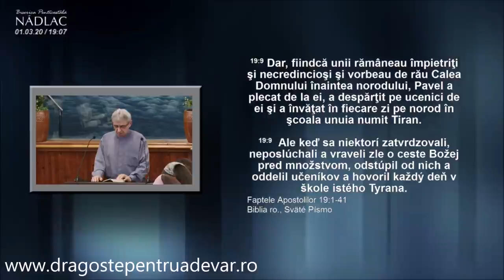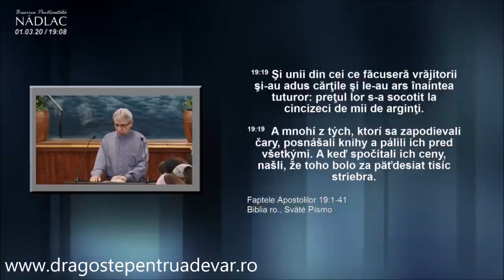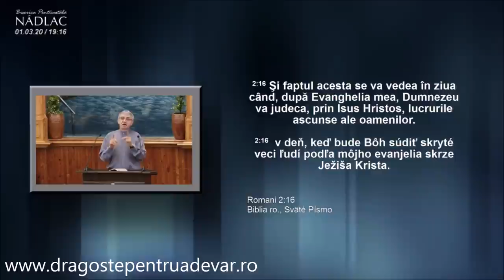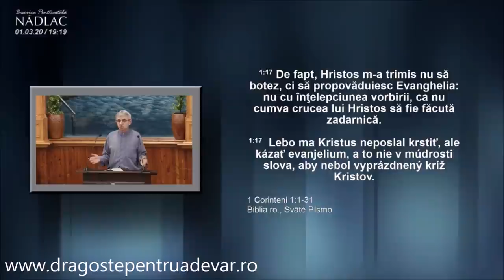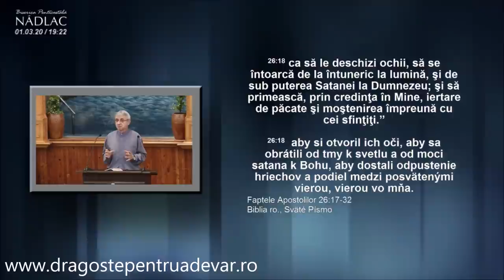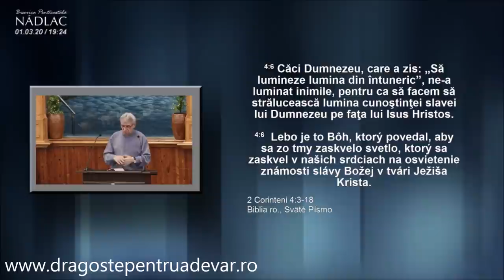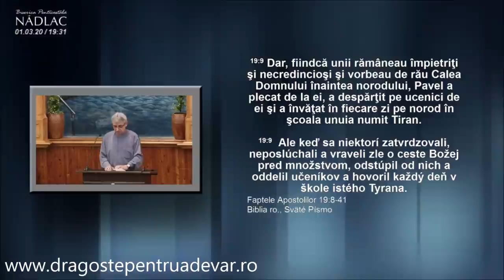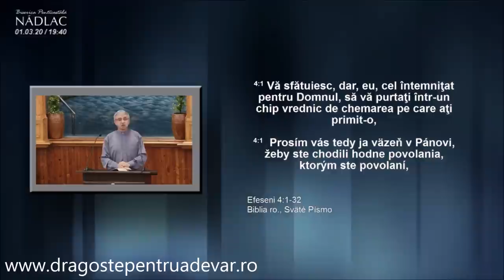Iosif Anca - Evanghelia apostolului Pavel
Biserica Penticostală Nădlac | 1 martie 2020